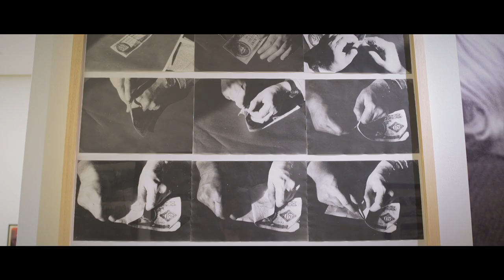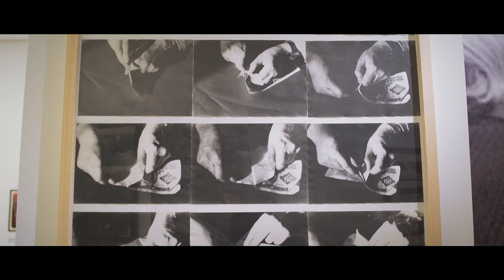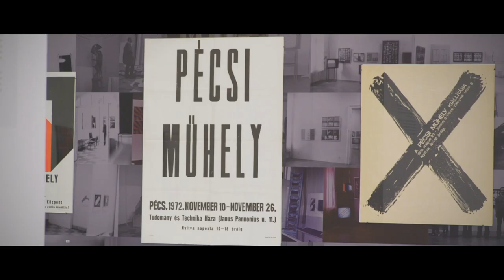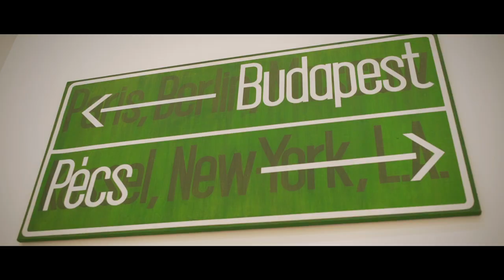Párhuzamos avantgárd – Pécsi Műhely 1968–1980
A kiállítás egy eddig kevéssé feldolgozott, a hazai művészeti közeg perifériáján működő neoavantgárd művészcsoport tevékenységét és jelentőségét mutatja be, amely csoportnak tagjai a következő művészek voltak: FICZEK Ferenc (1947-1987), HALÁSZ Károly (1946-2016), KISMÁNYOKY Károly (1943), PINCZEHELYI Sándor (1946), SZIJÁRTÓ Kálmán (1946). A Pécsi Műhely a hazai konstruktivista és avantgárd hagyományok megújításán, új vizuális nyelv, új vizuális kultúra megalapozásán munkálkodott. A válogatás amellett, hogy felsorakoztatja a csoport tagjainak jelentős műveit, nagy hangsúlyt fektet az archív anyagok, kiállítási katalógusok, levelezések, reflexiók összegyűjtésére és bemutatására, valamint a műhelytagok közötti együttműködések megjelenítésére. A kiállítással párhuzamosan a volt Jugoszlávia, ill. a délkelet-európai régió rokon szellemű művészeti törekvéseit bemutató összeállítás, az El nem kötelezett modernitás is látható lesz a múzeumban

Video: RAWSTAR
Zene: Joakim Karud - Great Days.